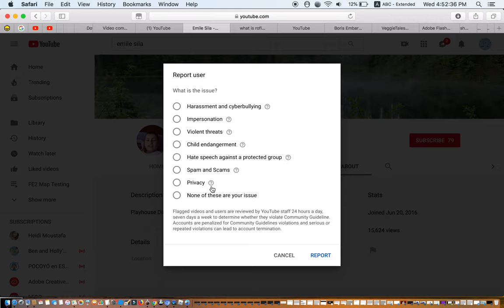I REPORT MY IMPOSTERS